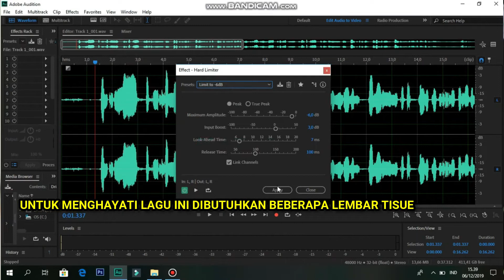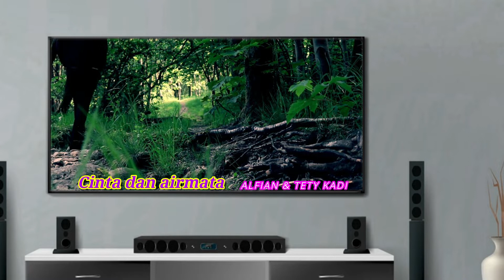MENGENANG LAGU LAMA @CINTA & AIRMATA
Dengan kesungguhan penderitaan dapat disudahi. Kalau penyebab derita itu adalah diri sendiri, hanya dengan introspeksi yang dapat mengubah kondisi.